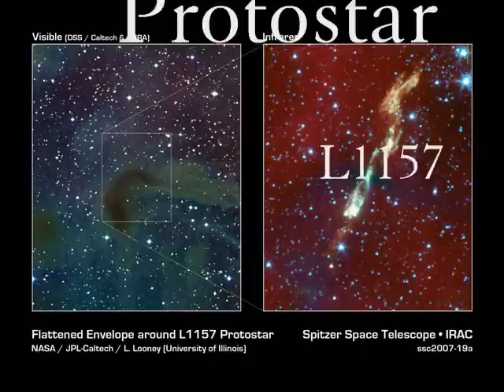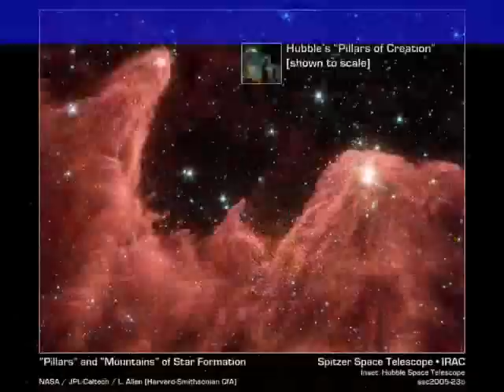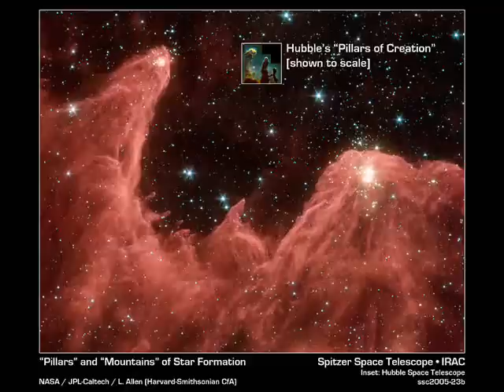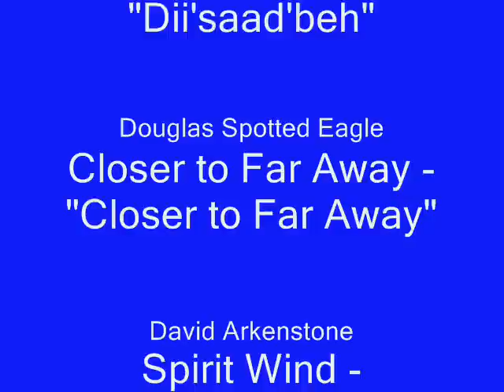Spitzer observatories images to Native American flute music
Images from the Spitzer Space Telescope. Some images are combined with images from Hubble, Chandra X-Ray Observatory or Earth based telescopes.